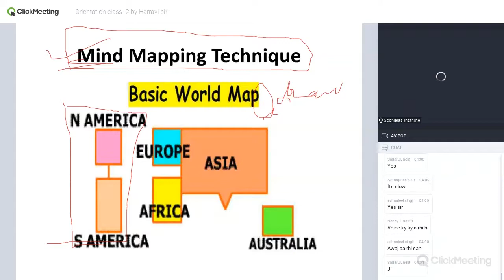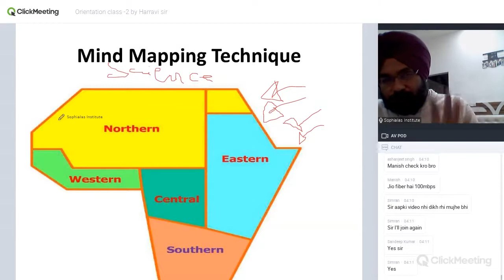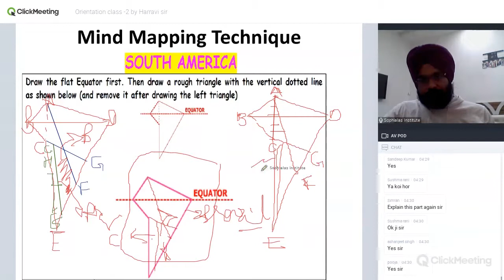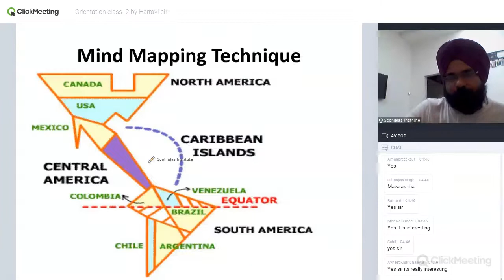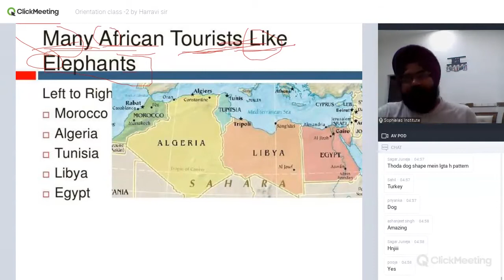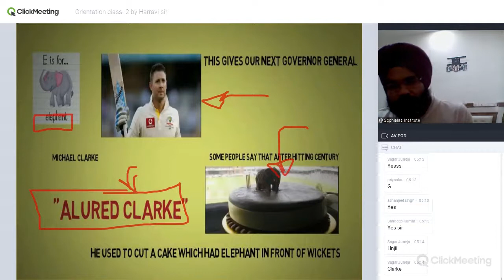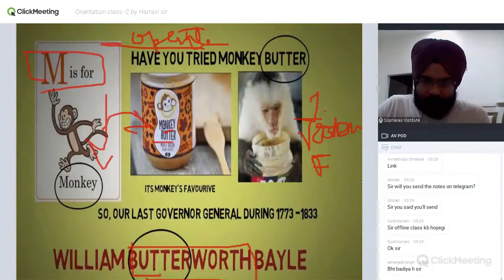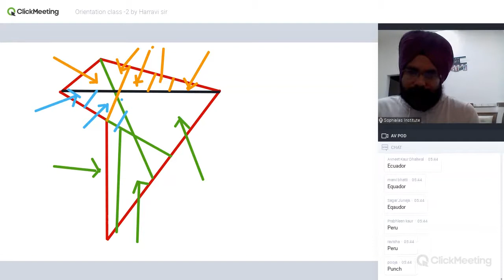Orientation class -2 by Harravi sir